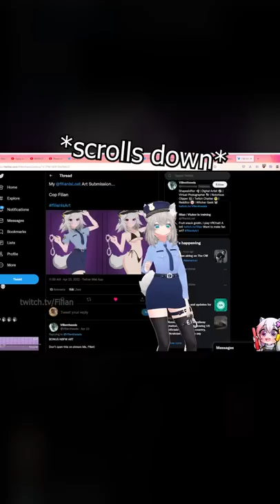Someone drew "special" art of me...